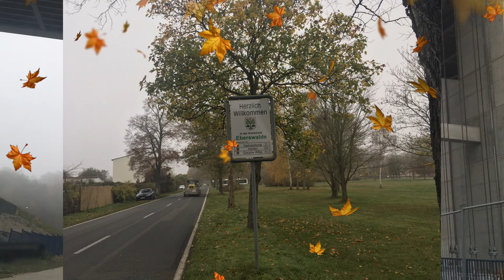Nessy GB 23. 2020 MP4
Ausgabe: 20201113
Titel: Nessy GB 23. 2020 MP4
Herausgeber: HB SOFA
Produktion: LPG SOFA
Mediathek des Heimatvereins SOFA aus Kossenblatt:
Video Aufnahmen: Werner Lehmann
Foto Aufnahmen: FIFA SOFA